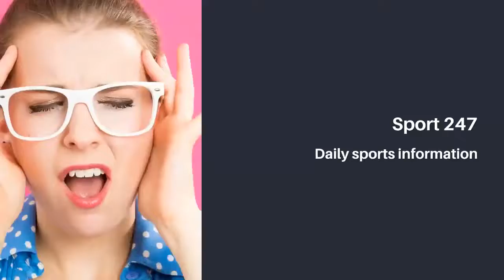Kevin De Bruyne tests positive for Covid and will miss three Manchester City matches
Kevin de Bruyne has tested positive for Covid and will miss Manchester City’s next three matches as he is forced to isolate for 10 days.

City host Everton on Sunday before welcoming PSG to Manchester on Wednesday in the Champions League and then West Ham next weekend, De Bruyne will miss all three matches.

Pep Guardiola confirmed the news at a press conference on Friday, saying: ‘Unfortunately Kevin got a positive covid test in Belgium and needs ten days.

‘We found out two days ago, he is here. Forget about fitness and momentum, he is positive now he has to recover.

‘We have to be careful, people are dying from Covid, he is vaccinated so hopefully he will be okay. There is no concern about rhythm it’s about the human being.’